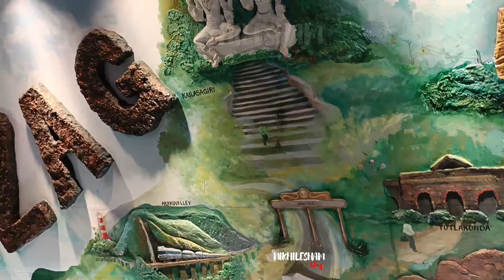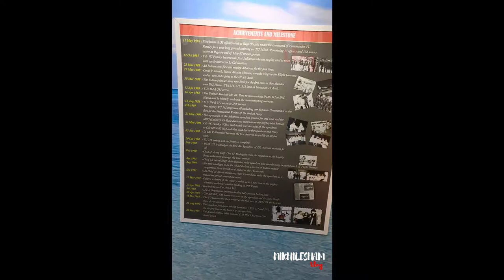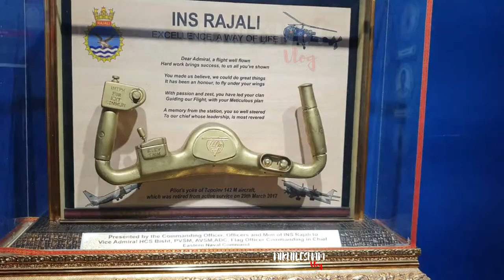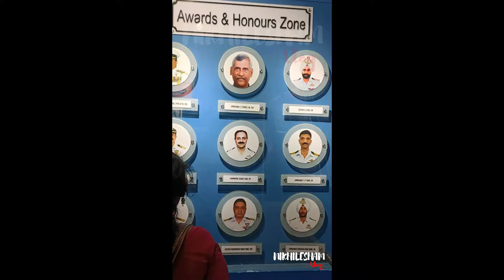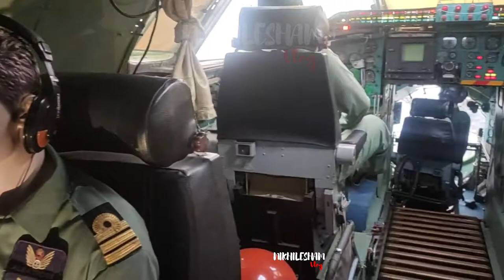TU-142 AIRCRAFT MUSEUM / टीयू 142 नेवल एयरक्राफ्ट संग्राहालय vizag vishakhapatnam tu-142museum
जय हिन्द,
नमस्कार,
जय जोहार साथियों 🙏🏻

टीयू 142 नेवल एयरक्राफ्ट ने 29 साल की लंबी अवधि के लिए भारतीय नौसेना की सेवा की है, विशाखापत्तनम समुद्र तट पर इसे बंद करने के बाद इसे एक संग्रहालय में बदल दिया गया था।  वर्ष 2017 में स्थापित, संग्रहालय की नींव आंध्र प्रदेश राज्य के पूर्व मुख्यमंत्री श्री चंद्रबाबू नायडू द्वारा रखी गई थी और इसका उद्घाटन राम नाथ कोविंद ने किया था जो भारत के राष्ट्रपति थे।

*टीयू 142 नौसेना विमान संग्रहालय के बारे में रोचक तथ्य*
 टीयू 142 नेवल एयरक्राफ्ट म्यूजियम में कई दिलचस्प तथ्य हैं जो निश्चित रूप से आपको अवाक कर देंगे।  उनमें से कुछ में शामिल हैं:

 विमान को संग्रहालय में बदलने की लागत 3.5 करोड़ रुपये थी।

 इसके पूरे प्रोजेक्ट डेवलपमेंट पर कुल 14 करोड़ रुपये खर्च किए गए।

 विमान ने 18 जुलाई, 1968 को अपनी पहली उड़ान भरी और 29 मार्च, 2017 को आईएनएस राजली में इसे सेवानिवृत्त किया गया।

 विमान ने नौसेना को 30,000 घंटे की आकस्मिक-मुक्त उड़ान सेवा दी थी।
 टीयू 142 नौसेना विमान संग्रहालय, विशाखापत्तनम का
प्रवेश शुल्क और समय

 विशाखापत्तनम में टीयू 142 नौसेना विमान संग्रहालय में जाने के लिए प्रवेश शुल्क वयस्कों के लिए 70 रुपये और बच्चों के लिए 40 रुपये है जिसमें एक मुफ्त ऑडियो गाइड भी शामिल है।  अपने समय के अनुसार, संग्रहालय अपने पर्यटकों के लिए सोमवार से शनिवार और प्रत्येक रविवार को दोपहर 2:00 बजे से 8:30 बजे तक खुला रहता है, यह अपने आगंतुकों का सुबह 10:00 बजे से दोपहर 12:00 बजे तक और दोपहर 2:00 बजे से शाम तक स्वागत करता है।  8:00pm

यदि आप 25 से अधिक लोगों के समूह में संग्रहालय का दौरा कर रहे हैं, तो संग्रहालय के अधिकारी आपको मापदंडों, क्षमता और अन्य चीजों के बारे में पूरा मार्गदर्शन प्रदान करते हैं।  हालाँकि, यदि आप अकेले हैं, तो आप ऑडियो हेडसेट के माध्यम से इसका आनंद ले सकते हैं।

 टीयू 142 नौसेना विमान संग्रहालय, विशाखापत्तनम के पास घूमने की जगहें

 आमतौर पर, टीयू 142 नौसेना विमान संग्रहालय में 2-3 घंटे लगते हैं, लेकिन यदि आप जल्दी खत्म कर लेते हैं, तो आप विशाखापत्तनम में अन्य लोकप्रिय दर्शनीय स्थलों को देखने की योजना बना सकते हैं क्योंकि शहर अपने आगंतुकों को दिन भर देखने और करने के लिए बहुत सी चीजों से भरा रखता है।  .
  इसमे शामिल है:

 1. आईएनएस कुरुसुर पनडुब्बी संग्रहालय: टीयू 142 नौसेना विमान संग्रहालय के ठीक सामने स्थित, आईएनएस कुरुसुर पनडुब्बी संग्रहालय एक और संग्रहालय है जिसे आप विमान संग्रहालय में अपने समय का आनंद लेने के बाद देखने की योजना बना सकते हैं।  इतिहास के शौकीनों के लिए पनडुब्बी के जीवन के बारे में विस्तार से जानना और यह पता लगाना कि नौसेना के लोग सीमित संसाधनों के साथ जीवित रहने के लिए क्या करते हैं, यह एक अद्भुत गंतव्य है।

 2. रामकृष्ण बीच: टीयू 142 नेवल एयरक्राफ्ट म्यूजियम से कुछ ही कदम की दूरी पर रामकृष्ण बीच है।  आरके बीच के रूप में भी पहचाना जाने वाला, रामकृष्ण बीच सबसे अधिक होने वाला स्थान है जो आपको चारों ओर बिखरी सफेद रेत के साथ क्रिस्टल-क्लियर साफ पानी के साथ खेलने का मौका देता है।  आप महसूस करेंगे कि जैसे ही आप इस समुद्र तट की ओर अपना मार्ग प्रशस्त करेंगे, आपके लिए समय रुक गया है।

जय हिन्द

वंदे मातरम् 🙏🏻